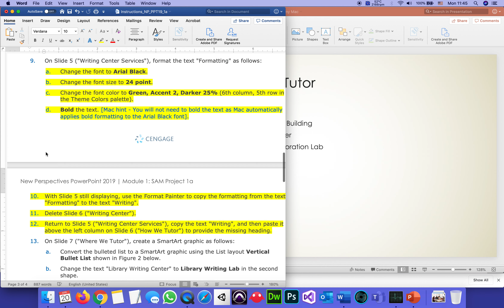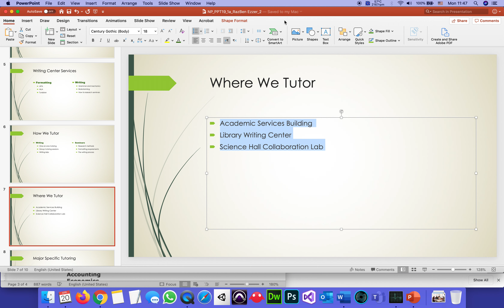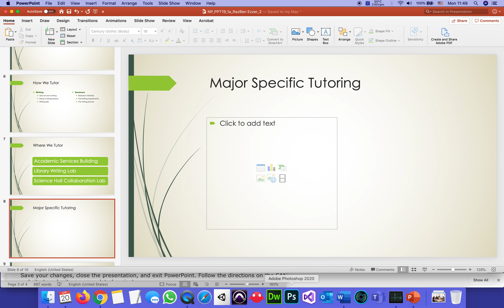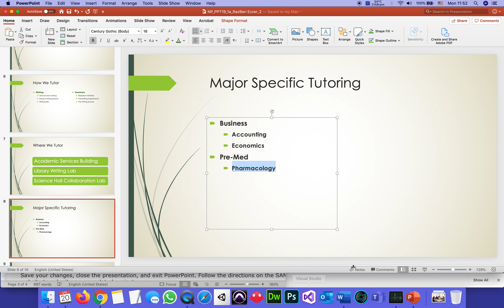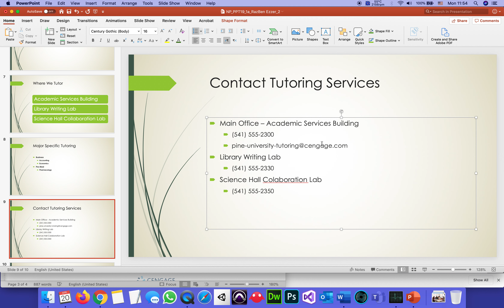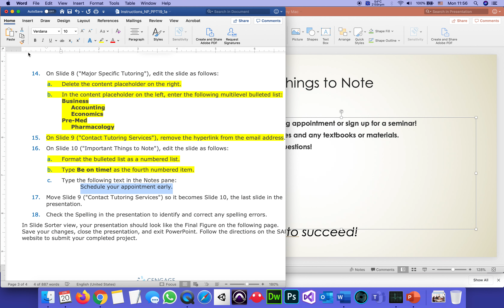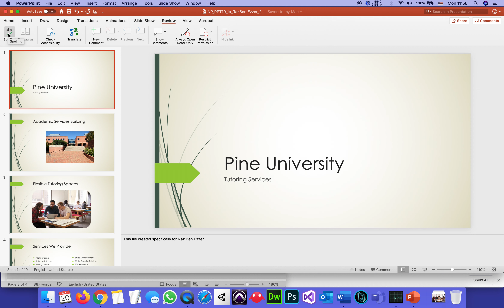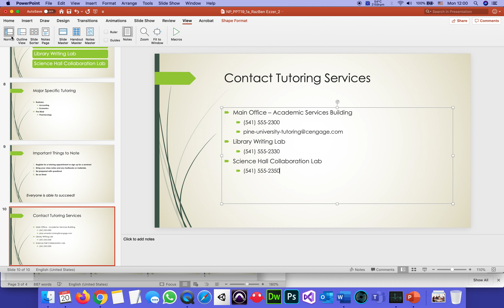03 powerpoint module 1 project part 3 Computer literacy gomel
03 powerpoint module 1 project part 3